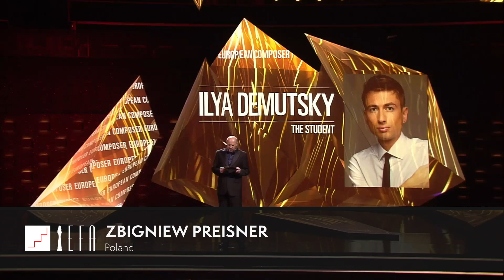Ilya Demutsky - European Composer 2016 for THE STUDENT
Ilya Demutsky - European Composer 2016 for THE STUDENT by Kirill Serebrennikov at the 29th European Film Awards in Wroclaw, Poland.